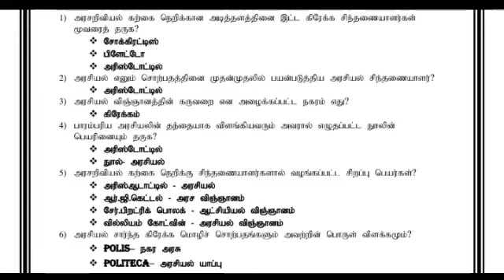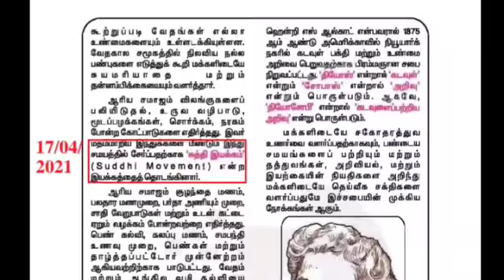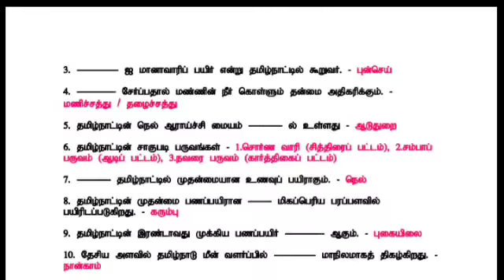Very Important PDF|TNPSC Group 4, Group 2, police, Group 1 தேர்வுக்கு பயிற்சி செய்ய ஒரே PDF தொகுப்பு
Very Important PDF

    TNPSC Group 4, Group 2, police, Group 1 தேர்வுக்கு பயிற்சி செய்ய ஒரே PDF தொகுப்பு

Pages:-1328
File size:-20 MB

 TNPSC Exam அறிவிப்பு வந்தாச்சு...!!! உடனே படிக்க Start  பண்ணுங்க.. Notes இல்லையா ?? கவலை படாதீங்க... Newgovtjob.xyz Website.ல Notes.லாம் Download செஞ்சிக்கோங்க

மேலும் GROUP 4 தேர்வு NOTES:-